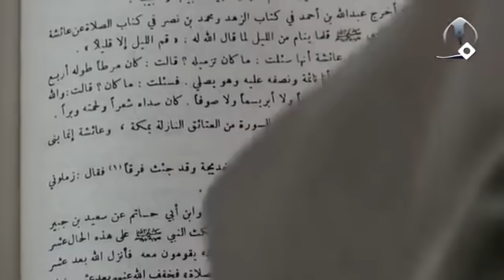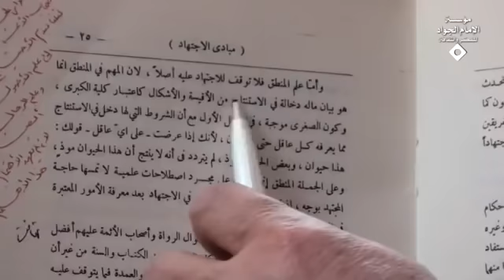شرائط المجتهد الديني بين السيد الخوئي و السيد الحيدري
عنوان الدرس| فقه المرأة (75) محاولة لعرض رؤية أخرى
المورد الأخير في المجلد عشرين من الميزان سورة المزمل آية 1 إلى 19 أقول الرواية مروية بالوضع سيدنا لماذا أنت رأيت رؤيا؟ يقول لا، لان السورة من العتائق النازلة بمكة وعائشة إنما بنى عليه النبي بالمدينة بعد الهجرة فإذا تنقل خبر أنه من بتي حصل كذا إذن الرواية صادقة أو كاذبة الآن أمّا عائشة تكذب على رسول الله وإما كذبوا على لسان عائشة لأنه تقول في المعارج خرج من بيتي وكذا وكذا هو بني بهذه الاسراء حصل ماذا؟ في مكة وهذه تزوجها رسول الله في المدينة إذن الرواية بحسب التاريخ القطعي الرواية موضوعة أو ليست موضوعة؟ هسا أمّا وضعها على لسان راويها وإما انه وضع على لسانها.

النتيجة التي أريد انتهي إليه إذن جنابكم تريد تصير مرجع ديني لابد تكون مطلع على القرآن أو غير مطلع؟ مطلع على التاريخ أو ما مطلع؟ مطلع على المباني العقلية والفلسفية والمنطقية أو ما مطلع؟ مطلع على الأبحاث العلمية القديمة أو ما مطلع؟ وإلا تستطيع أن تميز أن الرواية موضوعة أو غير موضوعة أو غير تستطيع؟

سيدنا إذن هذا الاجتهاد الموجود في الحوزة ماذا؟ أقول اذهب وأسألهم، أنا هذا اجتهادي وهذا الذي اعتقده لا أريد أقول أن الآخرين نواياهم كذا ناس كذا أبداً. إذن عندما أسأل إذن من لم يقف على هذه المباني فهو مجتهد ماذا أقول بنحو القضية الحقيقة وليس بنحو القضية الخارجية أو الشخصية أقول مجتهد أو ليس بمجتهد؟ تقول الشياع يقول أقول اذهب واقرأ، هذا مجتهد أو ليس بمجتهد؟ ليس بمجتهد لماذا؟ لان القرآن يريد ليتفقهوا في الدين، تقول لي سيدنا هؤلاء فقهاء بمعنى الفقه الأصغر أقول الجواب في الفقه الأصغر أيضاً لا يمكن لان الرواية الموجودة في الخمس أو في الزكاة أو في الطهارة أو في النجاسة أو في كذا هذا لابد أن يعرف علم الخلاف أنه بيني وبين الله هذه رواية دخلت منهم أو صادرة من أهل البيت فلابد أن يقف على علم الخلاف ولهذا اصر السيد البروجردي أنه من لم يعرف الفقه في عصر الصادق لا يستطيع أن يعرف الروايات الصحيحة من غير الصحيحة في عصر الإمام الصادق لماذا لا يستطيع؟ لان الحالة العامة كانت فقه أئمة أهل البيت أم فقه الآخرين؟ فإذن الإمام عندما يتكلم نظره الشريف إلى ماذا؟ إلى الروايات إلى الفقه الموجود في عصره.

في كتاب قراءات في المنظومة المعرفية لسيد كمال الحيدري عندي بحث في المجلد الأول أنا بودي خصوصاً الجلد الأول الأعزة لابد أن يطالعوه من الأول إلى الآخر على سبيل المثال تحت عنوان بحوث ومقالات في المشروع الإصلاحي ليبدأ من صفحة 51 في هذا الباب لا اقل توجد عشر مقالات تقريباً وبأقلام متعددة ومن هناك الأعزة الذين يريدون أن يعرفون نظريتنا في ولاية الفقيه هناك دراسة في ولاية الفقيه والمرجعية الدينية في فكر السيد كمال الحيدري بقلم سلمان عبد الأعلى حدود 100 صفحة هناك عزيزي أنا بيّنت هذه القضية شروط المرجع الديني العلمية ما هي بنحو الإجمال وإلا دروسنا مفصّلة.

أولاً: امتلاك رؤية خاصة في التفسير (يعني يوجد عنده منهج).

ثانياً: الوقوف على منظومة التفسيرية بالكامل (لأنه لابد من عرض الرواية على كتاب الله).

ثالثاً: المعرفة بالفقه الأكبر العقائد حتى يعرف أن هذه عقائد أهل البيت أو عقائد ماذا؟ رابعاً الوقوف المعارف الخارجية علم الخلاف المعارف الداخلية تأسيس المباني العقدية المعرفة بالفقه الأصغر، المعرفة بالفلسفة والعرفان والى آخره، المعرفة بالمنابع والمصادر يستطيع أن يعتمد على أي مصدر يعتمد وعلى أي مصدر لا يعتمد لابد أن يوجد عنده خبرة في هذا المجال ليس كل شيء وقع بيده يقول جاء وفي كذا لأنه مباشرة الآخر ماذا يفعل؟ أنت الآن تقول قال سليم يقول لك ثبت العرش ثم انقش أنت ثبت لي هذا كتاب سليم ما عندي مشكلة لأنه من الاجلاء سليم ولكن أنا عندي إشكال هذا كتاب سليم أو ليس كيف تناقش تفسير الإمام العسكري هيچي هم يسوي وأنت هم تخاف بابا بيني وبين الله أنت ثبت هذا تفسير العسكري أنا هم اقبله واضعه على عيني وعلى رأسي ولكن هذا ما ثابت لي انه تفسير العسكري هذا ما ثابت لي هذا تفسير القمي هذا ما ثابت لي انه تفسير فلان وفلان ما ثابت لي فالبحث كبروي أو صغروي؟ البحث صغروي لماذا لا تلتفتون أين المشكلة معرفة المنابع والمصادر الآن هذا ما اعتقده في الشروط العلمية للمجتهد الديني تعالوا إلى أستاذنا السيد الخوئي انظروا ماذا يقول ما هو شرائط المجتهد الديني، بسم الله الرحمن الرحيم صفحة 25 من كتاب الاجتهاد يقول: والعمدة فيما وقف عليه الاجتهاد ما يلي:

أولاً: معرفة اللغة العربية وقواعده يعني ماذا؟ والنتيجة تتبع اخس المقدمات يعني معرفة ما قاله سيبويه وفراهيدي حتى يصير ماذا؟ ومن قال سيبويه والفراهيدي من أئمة المعصومين هذا أول إشكال سيدنا من يقول هذه القواعد في أصول لغة العربية يعني ماذا؟ يعني الآن لو جلس عالم أمامك وقال قواعد اللغة من أسسها؟ الأئمة أم سيبويه ومن جاءه بعده؟ حجيته من أين؟ الآن اتركوا علمان فقط.

الأول علم الأصول والاخباريين يقولون علم الأصول شيعي أو ناصبي أي منهما؟ الثاني علم الرجال الاخباريين ماذا يقولون؟ كلاهما علمان سنيان سيدنا وبعد لكي يصير مجتهد ويصير اعلم في الأمة، يقول والمتحصل أن علم الرجال من أهم ما يتوقف عليه رحى الاستنباط وإما غير ما ذكرناه من العلوم فما هو فضل أنا أقول يعني لغو لا توقف للاجتهاد عليه فإذن حق بعض مراجعنا معاصرين في النجف من يقرأ الآية يقراها غلط أو ليس حقه؟ حقه لأنه أساساً ليس ضمن دراسته القرآن هذا ما الثواب في شهر رمضان يختمه ثلاثة مرات الآن لا ادري بيني وبين الله يختمه صحيح أو لا لأنه من يقرأ الآية يقراها غلط واذهبوا الآن على المواقع وانظروا وقديمة ليست جديدة. والعرف ببابك ادخلوا الآن كم اهتمام ولهذا السيد الإمام قدس الله نفسه هذه الجملة المعروفة عنه قال مما يؤسف له في حوزاتنا العلمية أن الإنسان يكون مجتهداً ولا يعرف من القرآن شيئا هذا هو المنهج الاخباري وهذا أمامك هذا أصولي السيد الخوئي أصولي أو اخباري؟